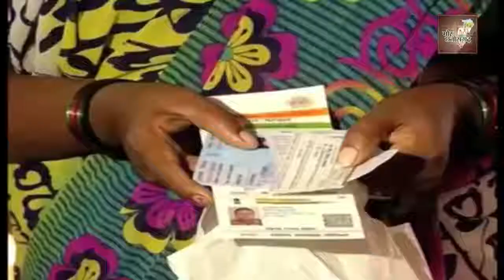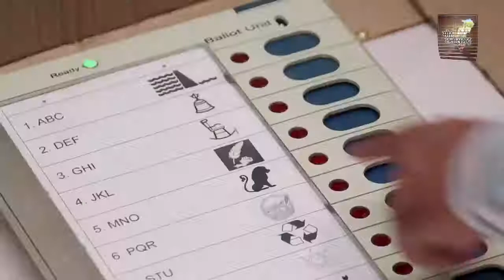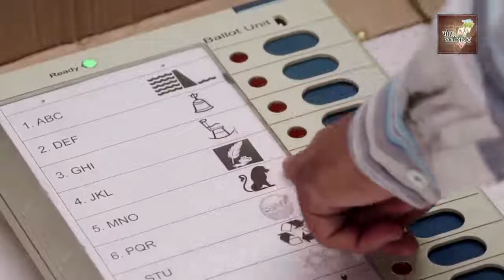केंद्र और राज्यों के चुनावों को एक साथ करवाने की पहल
देश में चुनावी बोझ को कम करने के लिए प्रधानमंत्री नरेन्द्र मोदी, केंद्र और राज्यों के चुनावों को एक साथ करवाने की पहल कर रहे हैं। प्रधानमंत्री ने देश के सभी राजनैतिक पार्टियों से इस विषय पर गंभीरता से विचार करने की अपील की है।